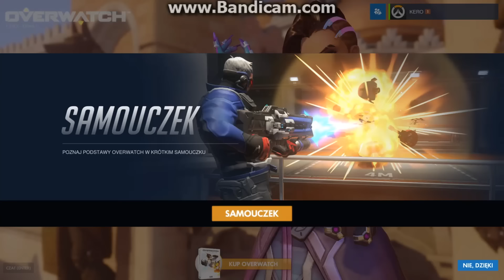Strefa Gier 2 - Overwatch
Don't worry loves. Cavalry's here! Jak się gra w drużynową strzelankę od Blizzarda? Zapraszam serdecznie ;)

Spodobało się? Skomentuj i daj łapkę w górę. Nie spodobało się? Powiedz mi na ucho, żeby inni nie słyszeli ;)

Muzyka: